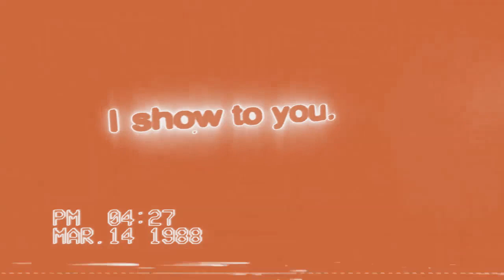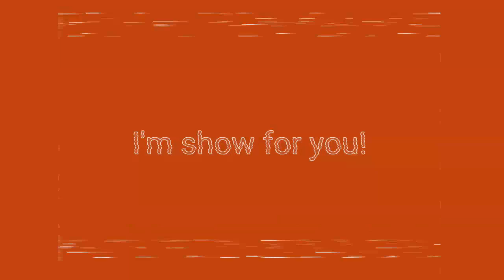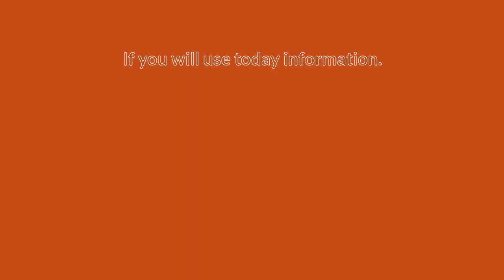Gustavo Logo History (Updated 2) in Gustavo Chorded